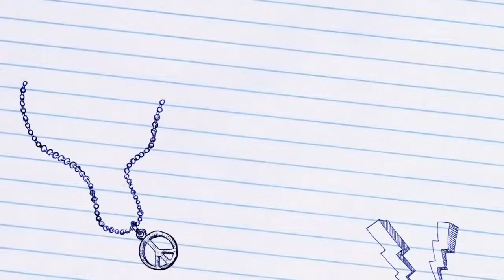Wine drip collar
Wine drip collar by napkin